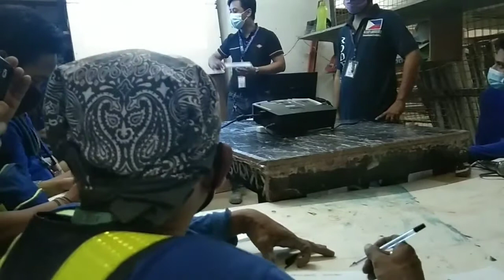TRAINING AND ACCREDITATION OF PERSONNEL IN OSH OCCUPATIONAL SAFETY AND HEALTH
SAFETY AND ACCIDENT PREVENYION MONTH

BLS

OSH INSPECTION

OSH LEGISLATION

OSH STANDARD

SAFETY AND HEALTH CONSTRUCTION

ADMINISTRATIVE @ TECHNICAL SAFETY AND HEALTH REQUIREMENT

HEALTH AND SAFETY COMMITEE